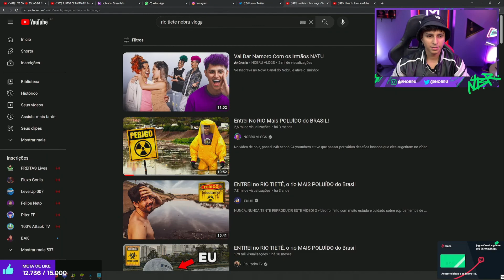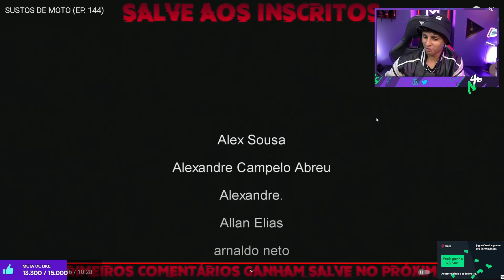NOBRU REAGINDO AO VIDEO SUSTOS DE MOTO - XRACING!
Acompanhe as lives todos os dias no canal do youtube  @NobruTV